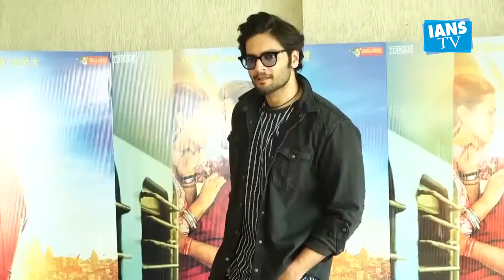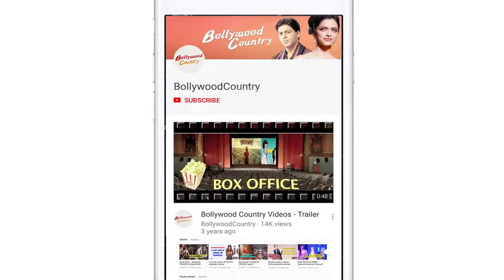Richa pens emotional note for beau Ali Fazal's late mother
Actress Richa Chadha has posted an emotional note for her beau Ali Fazal's mother, who passed away recently.